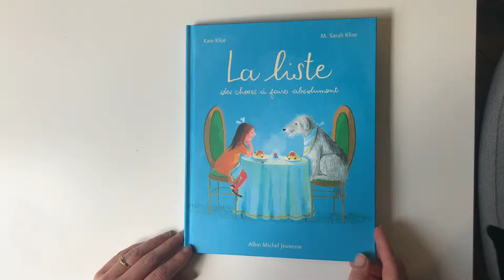Lundi lecture - "La liste des choses à faire aboslument"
Stéphanie vous fait découvrir le nouvel album de Kate Klise et M. Sarah Klise, le duo qui nous avait séduites avec "43, rue du vieux cimetière". Voici "La liste des choses à faire absolument" paru aux éditions Albin Michel Jeunesse.